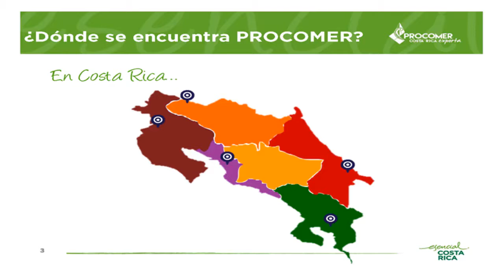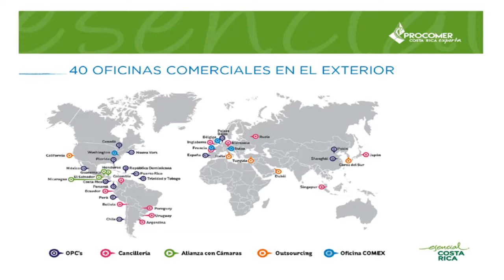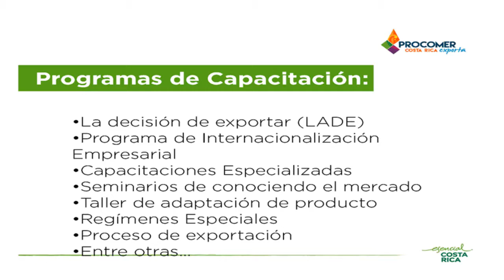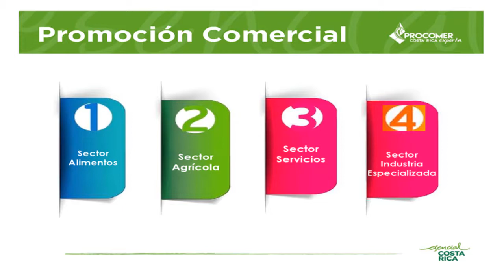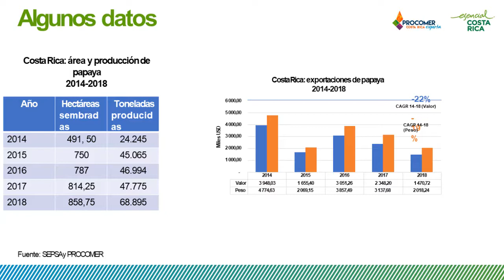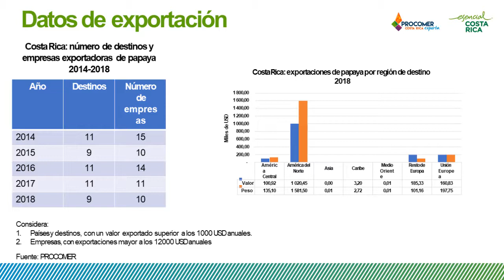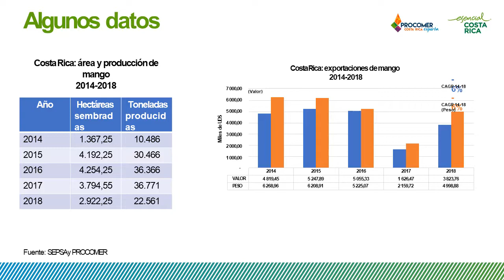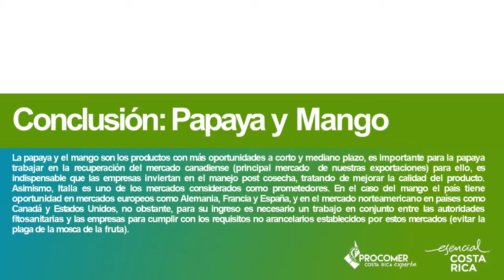2. Presentación "Oportunidades de innovación y mercado para Paquera". PROCOMER.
Encuentro academia, gobierno y comunidad de Valle Azul, Paquera.

2. Presentación "Oportunidades de innovación y mercado para Paquera", Adriela Ponce Torres y Ramón Rodríguez Naranjo, funcionarios de PROCOMER.

Esta actividad se realizó el día 01 de octubre de 2019, en el Salón Comunal de Valle Azul y se contó con la presencia de diversos sectores de la Academia Universitaria, PROCOMER y la Comunidad de Valle Azul.